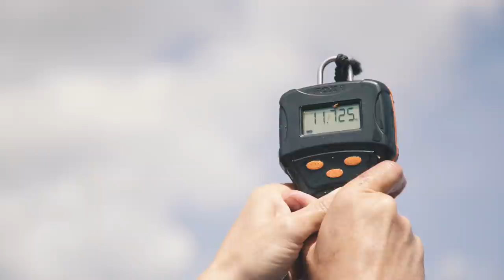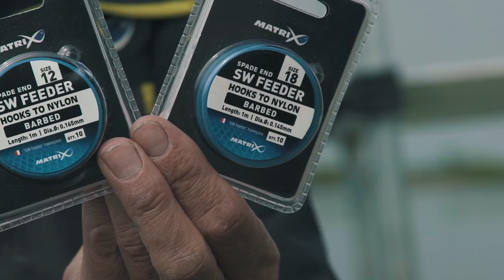*** Matrix Challenge *** Kilo Challenge met Herwin Kwint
Het vissen van een challenge met een streefgewicht lijkt een eitje maar niets is minder waar. Bij deze challenge komen nog een aantal extra uitdagingen kijken! Ben jij benieuwd of Herwin zijn eerste Challenge gaat halen? Bekijk hem dan nu!

Matrix Fishing TV is de thuisbasis van een enorme collectie wedstrijd- en witvisvideo’s. Korte en lange films van ‘The Practice met Les Thompson’ en de ‘Matrix Mini Masterclass’ tot de laatste productvideo’s en gratis Match Fishing DVD’s. Bij Matrix zijn wij trots op het feit dat wij hoogwaardige producten produceren voor wedstrijdvissers, witvissers en recreanten die vissen gewoon leuk vinden. Onze productvideo’s geven een zeer goede indruk over hoe de juiste vaste stok, werphengel of molen wordt gekozen. Wat is de beste zitkist voor jou? Welke lijn en haken zijn ideaal voor het feedervissen of vissen met de vaste stok? Wat is de beste pellet waggler in bepaalde omstandigheden? Het doel van Matrix is ervoor te zorgen dat jij meer vis vangt. Wij hopen dat jij van onze video’s geniet. Bedankt voor het liken, delen of reageren.